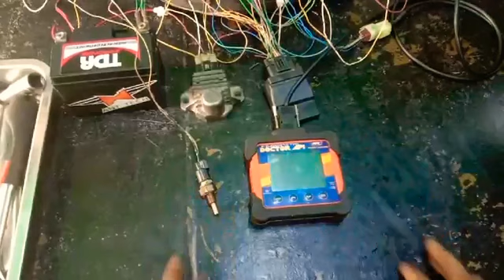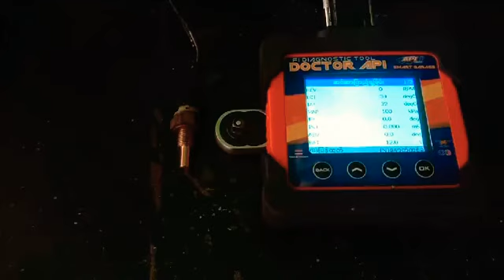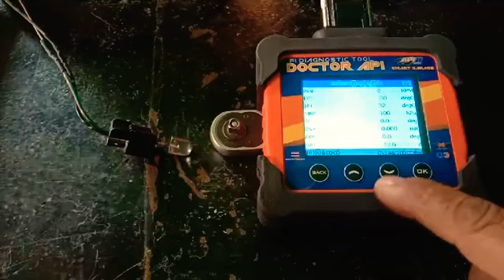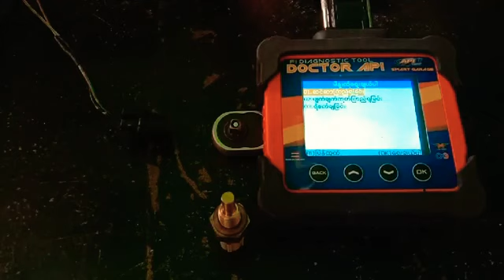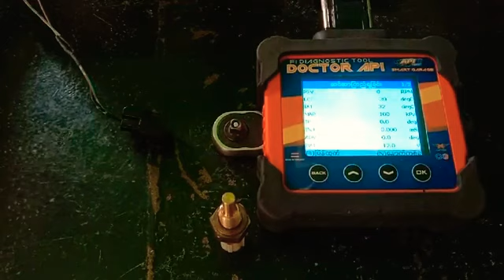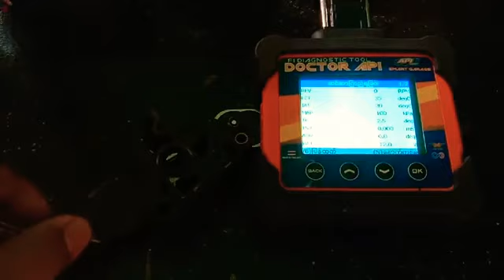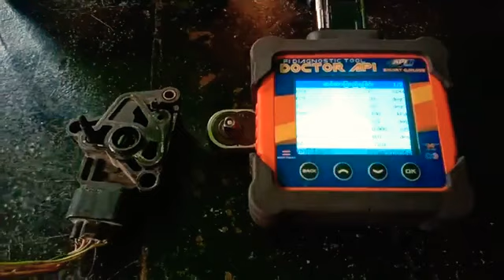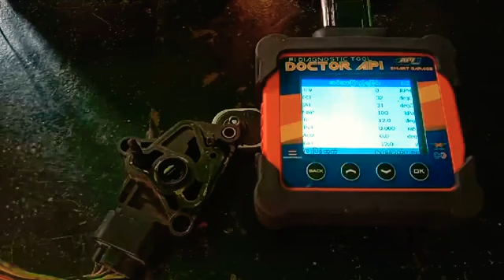မွန်ပြည်နယ်ရေးမြို့ဆရာဖြိုး အခမဲ့ဆိုက်ကယ်ပြုပြင်ရေ သင်တန်းသားတွေ နည်းပညာမျှဝေခြင်း 📞